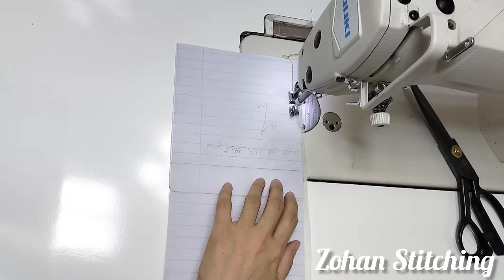Latest Trouser Bottom Design 2024 | Simple and Easy Trouser & Sleeves Design With Cutwork & Lace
Related Search 🔎🔎🔎🔎
trouser design
palazzo pant design cutting and stitching
palazzo bottom design
women trouser design
trouser ke design
trouser bottom design cutting and stitching

capri design
beautiful trouser design
trouser designs
latest trouser design 2022
the latest design
pant design
latest design
trouser design 2021
plazo pant design

sleeves design
sleeves design cutting and stitching
new sleeves design 2022 for girls
sleeves design 2023
latest sleeves design 2022 for girls
cuff sleeves design
baju design
new sleeves design 2022
cuff sleeves design 2023
sleeves designs
sleeves design 2022 for summer
astin design
sleeve design 2023
latest sleeve design 2022
new sleeves design 2022 for girl
ideas, new Sleeves design
Different types sleeve design cutting and stitching new sleeves design for summer dresses sleeve design shorts sleeves design sleeves design for Punjabi suits sleeves design for baeutiful blouse
fabric button design

 Pakistani sleeves design
Pakistani trouser ke design
Butterfly sleeves design
Sleeves design button Wala
Sleeves design for girls
simple and easy sleeve design
easy latkan making
Latkan banana
 latkan kesy banaen
beautiful latkan making
 latkan banane ka asan tarika
simple latkan making
fabric Latkan making tutorial
 fabric flower latkan making
Baby girl frock design cutting and stitching
 girl frock design cutting and stitching
new girl frock design
girl kurti design cutting and stitching
baby girl latest frock design
Rademade Frock for girls
alinefrock design for girls
simple frock design for girls
frock design for girls
frock design
frock designs for girls
frock design for ladies
short frock design
short frock designs for girls
gown design for girls
new frock design 2022
baby frock design
latest frock design for girls
short frock design 2022
long frock designs
new normal frock design 2022 in sri lanka
latest baby frock design 2023
ladies frock design
new frock design
stylish frock design for girls
normal frock design 2021